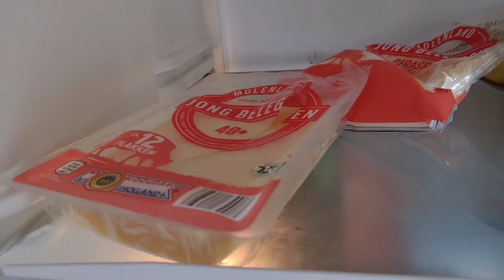een jaar na de Wouter Boeve Tosti